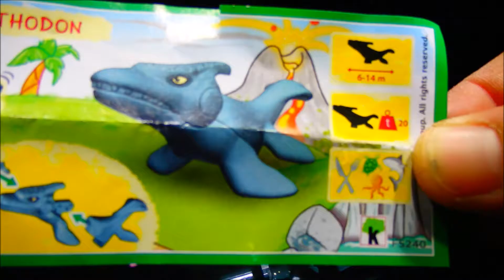✳️ Play Doh Surprise Eggs For Kids | Kids Surprise Toys Videos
✳️ Play Doh Surprise Eggs For Kids | Kids Surprise Toys Videos. Kids colorful Play-Doh video with 3 Kinder Surprise Eggs.

3 Play Doh Monsters Surprise Eggs
3 Kinder Surprise Eggs
3 Toys

Play Doh, 3 Kinder Surprise Eggs, 3 Kinder Surprise Toys.

toys  ألعاب الأطفال
surprise egg  البيض مفاجأة
play doh  اللعب دوه
toy  عروسه لعبه
kids  أطفال
play doh surprise eggs for kids  لعب البيض مفاجأة دوه للأطفال